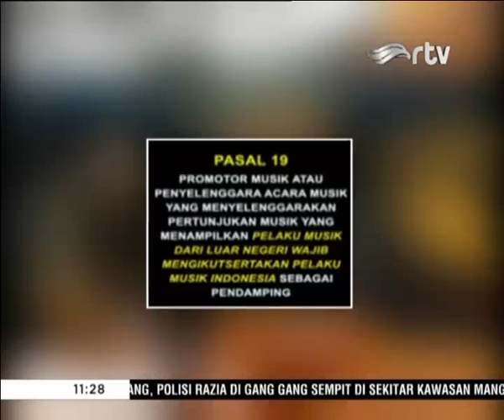Konser K-Pop Terancam Tak Digelar di Tanah Air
Dalam RUU Permusikan terdapat pasal yang mewajibkan seluruh promotor yang mendatangkan musisi luar negeri wajib menyertakan musisi lokal sebagai pendamping.

Lensa Indonesia Sore                           : 15.30 WIB